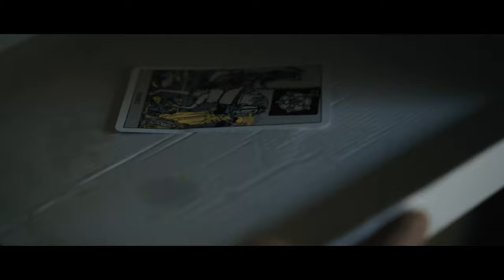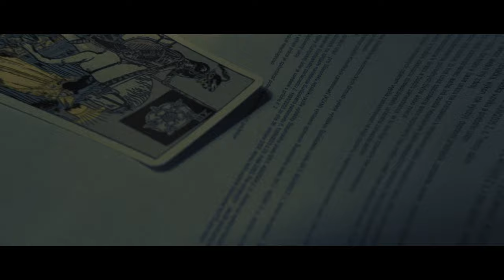Sharzall - Frozen Touch // Official video *** [ +18 Uncensored ] 4K - Exclusive director's cut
We have created a world in which everything returns. We have created a story that reflects the obscurity of today's world.
This is Frozen Touch.  The mysterious  criminal drama turns your karma on.

I

Prenatal advisory:
//  Warning. This clip contains violent scenes and gore +15

Sharzall production team.
Camera: Sabina Schlosserová
Effects: Bruno Dúžek
Story:  Rony Rage
Direct by: Rony Rage from @facetaker

Acting:  Roman Vojtek - D - Dealer
               Martin Gabaš - Nyg - Junkie
               Michal Šťastný - Shiny - Kingpin
               Rony Rage - Detective Paddy